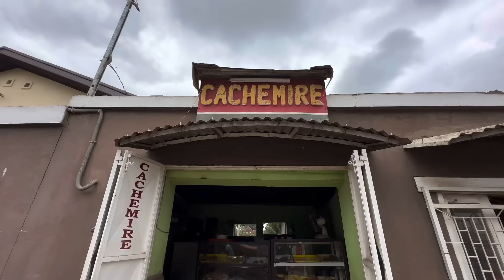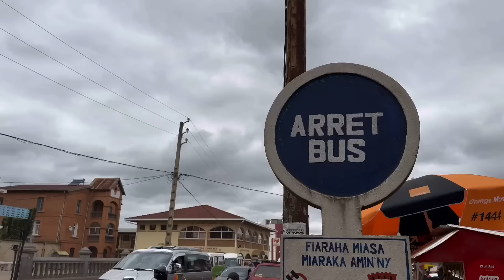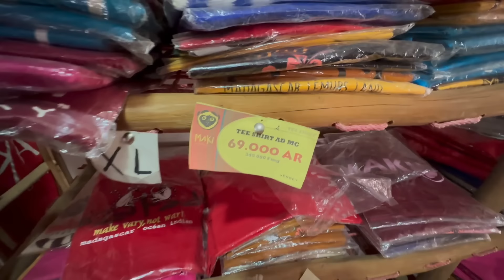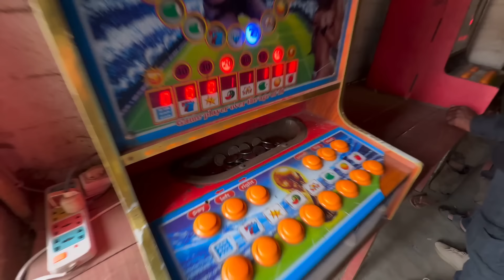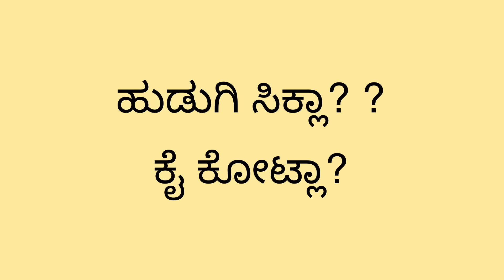ಮಡಗಾಸ್ಕರ್ ದೇಶದಲ್ಲಿ ಹೀಗೂ ಉಂಟೆ? Madagascar girls are the most friendly in the world? ENG SUBS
As I travel throigh the bone breaking aroads of Madagascar to enter a new city called Antsirabe a lot of Surprises awaited me 🫠

UPI ID - globalkannadiga@kotak

Name - Ramprasad

About Me:
Namaskara! My name is Mahabala Ramm. I travel the world and enjoy a life of freedom while chronicling my experiences through my Kannada vlogs. On this channel, you will find food and travel videos from all over the world, as well as interesting information about 197 countries. So if you're looking for some interesting travel stories, then be sure to check out my YouTube channel.